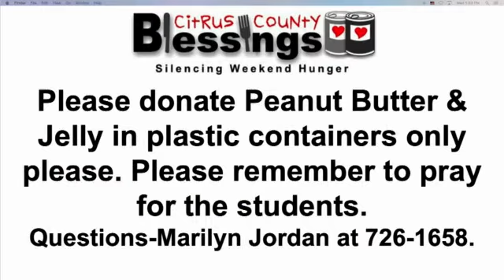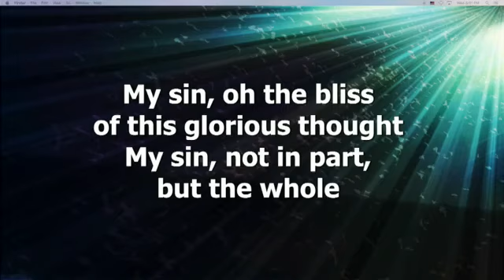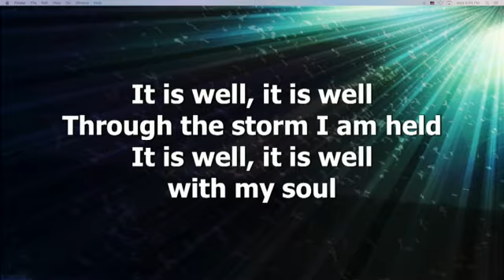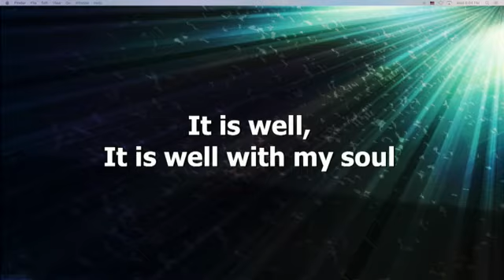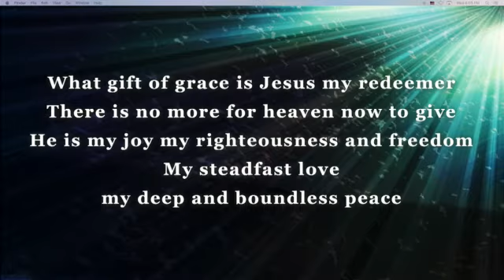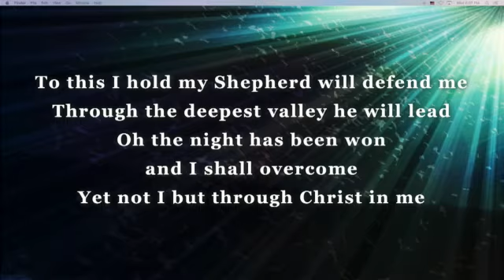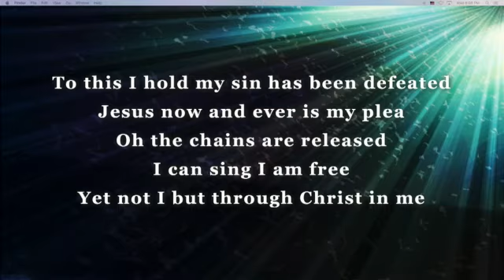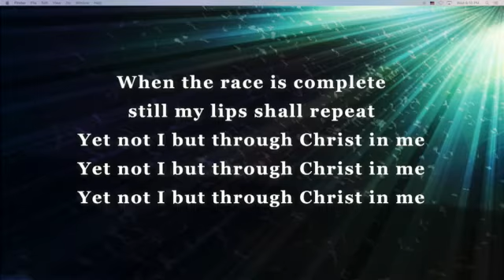Wednesday, June 29, 2022 360p